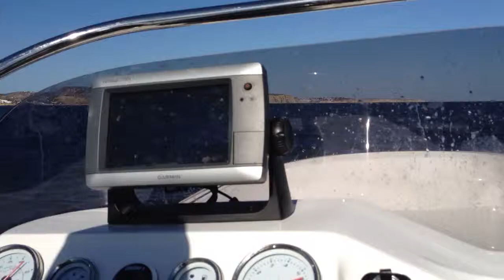Zar 53 - bearing to Ponta da Piedade, Lagos, Algarve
Sailing back to Lagos after a spearfishing trip.